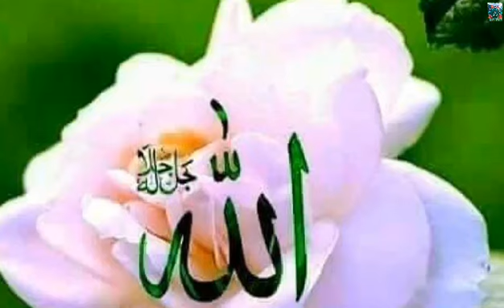Da Seta Pa Mina Ke Pashto Naat Tarana دستا پا مينه که پښتو نعت ترانه